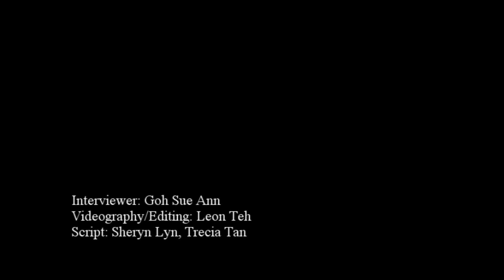BRATs: Kara Interview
Graduates from our young journalist programme, the BRATs, scored an interview with super hot K-pop girl group KARA!

The girls were in Malaysia to perform at the MTV World Stage concert, alongside Justin Bieber, Jay Park and Mizz Nina.

We think our BRATs did quite a good job with this video! What d'ya guys think? =)